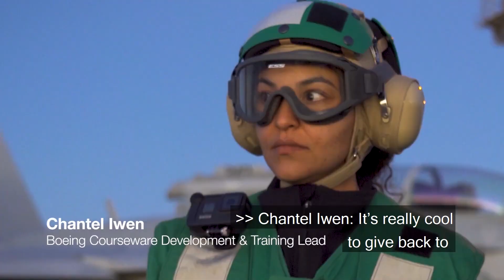Conclusiones extraídas tras la demostración del MQ25 en portaaviones de la USNavy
En diciembre de 2021, se hicieron ensayos de movilidad con el tanquero remotamente tripulado MQ-25 de la factoría Boeing sobre la cubierta de un portaaviones de la US Navy. Estas son las conclusiones del equipo que estuvo a cargo de esta operación. (Vídeo: Boeing)

Defensa.Com